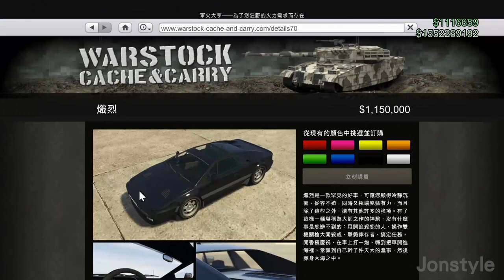GTA5 線上1.40 - 不推薦購買的經典跑車熾烈/防炸/防水測試 | Aero Chord - Surface